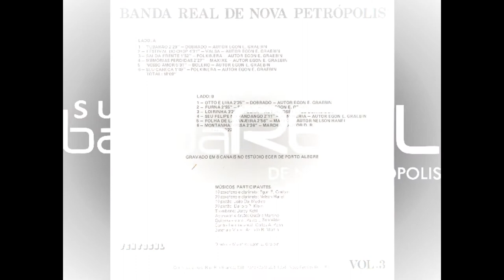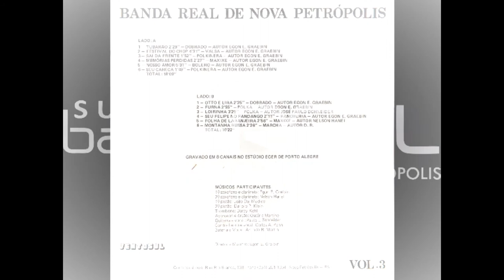Banda Real Volume 03 - 12.Montanha Russa